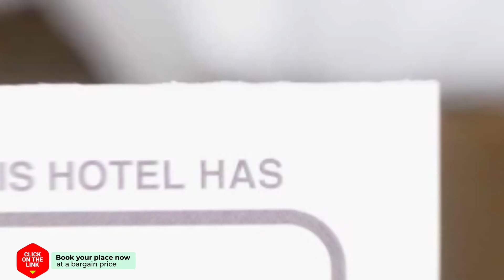Holiday Home Molos Kammena Vourla with Fireplace XI hotel review | Hotels in Liapata | Greek Hotels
Holiday Home Molos Kammena Vourla with Fireplace XI hotel video review. Hotels in Liapata, greek 3 stars hotels.